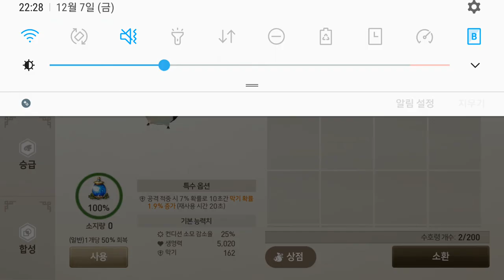블레이드 소울 레볼루션 12 07 은광삼 B&S revolution